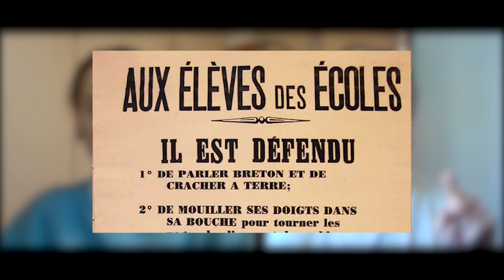Моё интервью (обо мне, о русском, о Франции, о канале...)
Salut ! Привет!
В этом видео я отвечаю на ваши вопросы. Задайте те, на которые я ещё не отвечал и снимем вторую часть ;)

Не забывайте, что вы можете регулировать скорость видео в настройках

00:00 – Введение
00:30 – Блиц-вопросы
01:23 – Представься
04:38 – Образование во Франции
18:26 – Традиции и мой регион
24:01 – Еда
27:31 – Путешествия
30:40 – Диалекты и языки Франции + мой регион
44:40 – Праздники
52:12 – Уроки
55:12 – Русский язык
01:02:44 – Французское произношение
01:05:36 – Французы
01:14:08 – Польша
01:15:24 – Мои планы после университета
01:17:03 – Канал
01:19:20 – Фильмы, сериалы, книги для французского
01:21:14 – Какие языки я знаю?
01:22:42 – Конец